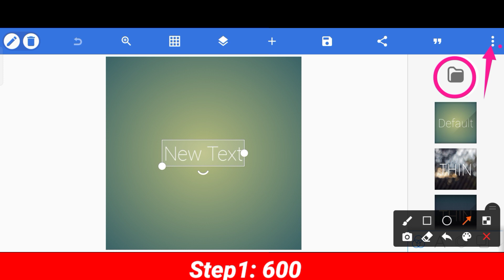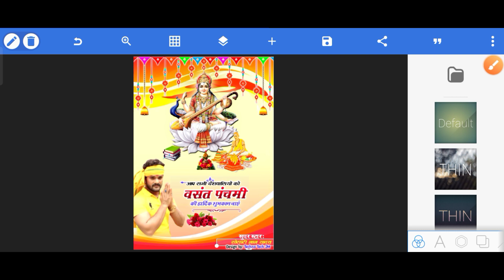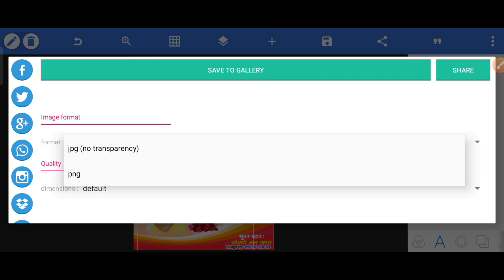Saraswati Puja ka Poster kaise banaye 2022 || Vasant Panchami ka Poster Kaise Banaye 2022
Basant Panchami Ka Poster Kaise Banaye 2021 | Mobile se Saraswati Puja ka Poster Kaise Banaye 2021
Vasant Panchami ka Poster Kaise Banaye | Saraswati Puja ka Poster kaise banaye | Vasant Panchami2021

     🇹 🇪 🇨 🇭 🇳 🇴 🇹 🇪 🇨 🇭 2 🇲

★आप सभी को मेरे कि चैनल पर पोस्टर डिजानिगन, फ़ोटो Editing, वीडियो Editing, और Logo डिजानिगन ।
आप सभी से एक रिकवेस्ट है कि वीडियो को Share कीजिये।
          🙏🙏 Plz 🙏🙏

पासवर्ड के लिए पूरा वीडियो  देखिये।
आप को 3 स्टेप में पासवर्ड मिलेगा।

!! ◆ Social Media ◆ !!

1) Saraswati puja ke poster kaise banaena 2021
2) Saraswati puja ke poster kaise banaye 2021
3) Basant panchmi ke poster kaise banaye 2021
4) Saraswati Ji ka poster kaise banaye 2021
5) Hanswahini ka poster Kaise banaen 2021
6) Basant panchmi ke poster kaise banate hain 2021
7) Vasant panchmi ke poster kaise banaye 2021
8) Basant panchami ke poster kaise banaen 2021
9) Basant panchmi ke banner edit kaise karen 2021
10) Saraswati Puja ke banner edit kaise karen 2021